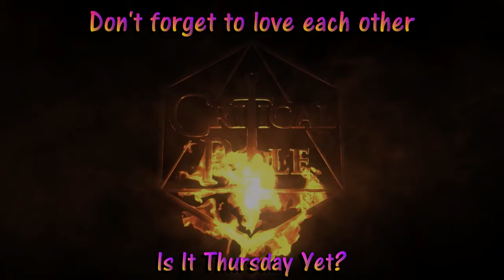Critical Role - The Meatman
Improv D&D at its finest, just letting the chaos flow.  See the Meatman as he is created by Sam for the first time in Ank'Harel Lucks Run Casino.  This alias went on to create a legendary reputation for the Meatman.

C3 @criticalrole is now 10 days from starting on 21st October 2021 at 7pm on Twitch.

Don't forget to love each other,

Is It Thursday yet?